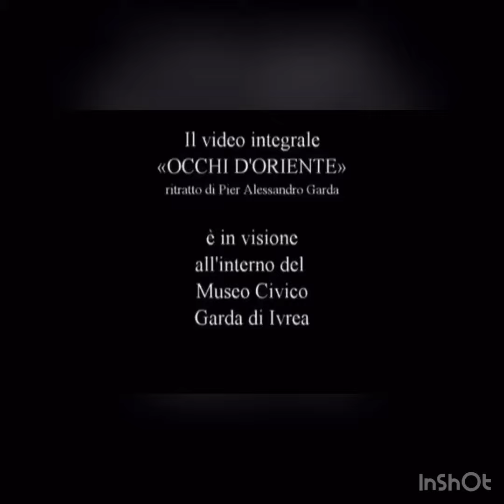L'Oriente ritrovato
Su Pier Alessandro Garda le fonti sono avare: si dispone di un volume comprendente le sue memorie dal 1821 al 1823; alcuni decenni sono descritti in due opuscoli del 1880; esiste poi la descrizione che ne dà il Bortolotti, alcuni documenti conservati presso l’archivio comunale di Ivrea, il necrologio apparso su la Dora Baltea del 15 gennaio 1880 e diversi scritti e studi di storici locali. Garda ha lasciato due fascicoli di memorie (editati).
Il primo fascicolo di memorie concerne i ricordi del Garda a Parigi, nei giorni fatali del ritorno di Napoleone dall’Isola d’Elba. Lo scritto Ricordo del 1815, se pur redatto dal Garda in tarda età, trasmette l’entusiasmo, la fedeltà e l’ammirazione del giovane militare per Napoleone, visto come l’affossatore definitivo dell’Ancien Regime, vessillo di libertà e rappresentante delle liberali istituzioni. Come egli stesso afferma, il giovane Garda: “aveva agito ispirato dalle mie idee liberali e indipendenti da ogni sentimento di interesse! Solo piacea l’equalità”.
Nel 1817 Garda rientra in Piemonte e sino al 1821 ne perdiamo le tracce. Forse inizia a coadiuvare il padre negli affari, o apre un’attività propria. Con il 1821 disponiamo di notizie precise: nel 1879 il tipografo Curbis pubblica a Ivrea un volume dal titolo La rivoluzione del 1821 – ricordi del commendator Pietro Alessandro Garda.
La parte iniziale concerne gli avvenimenti del ‘21 a Torino, le scelte del Garda e le sue imprese, che furono di primo piano e indiscusso rilievo. Quando nella notte del 21 marzo 1821, Carlo Alberto fugge da Torino, il dissolversi delle forze costituzionali mette in moto il meccanismo della repressione e Garda è costretto all’esilio.
Su ciò che egli abbia fatto dal 1823 al 1842, data dell’indulto generale concesso alle persone compromesse nei moti del ’21, ci viene in aiuto il suo testamento, leggendo il quale scopriamo che dal 1823 al 1831, Pier Alessandro Garda viaggia con una assiduità quasi maniacale. La descrizione dei suoi viaggi in America Latina esclude l’ipotesi dello storico Damilano che egli abbia combattuto in Messico con l’Avezzana. Impressionante è il suo tour per l’Europa.
Nel 1823 Pier Alessandro si reca in Spagna, e poi in Portogallo, per combattere contro le truppe del Duca d’Angouleme. Il viaggio avviene in bastimento, “il primo munito di macchina a vapore”. Tutto sempre soffrendo il mal di mare, in una girandola di peripezie, scontri con i briganti, combattimenti attesi e non compiuti. Infine, il ritorno in Inghilterra a Brighton e in seguito a Londra. Qui terminano le memorie edite.
Non si dispongono di notizie certe per gli anni sino al 1860, periodo dopo il quale appare un secondo fascicolo di memorie inedite dal titolo Viaggio nel 1860 tradotte e rese in bella copia nel 1873 (editate nel presente testo di riferimento). Altre informazioni, se pur estremamente sintetiche, ci provengono dal suo testamento.
Nell’agosto del 1860 Pier Alessandro, ormai quasi settantenne, pur “incomodato da dolori di reumatismo e assiderazione di braccia e mani”, venuto a conoscenza dello sbarco dei Mille, non resiste: “Mi decisi a partire per la Sicilia a raggiungere Garibaldi come buon volontario e prestare tutto il mio possibile aiuto”.
In seguito sarà Sindaco di Samone nel ‘51 e ‘52 e nuovamente per ben otto anni dal 1863 al 1871. A seconda dei periodi dell’anno, vive nel suo palazzo di Torino o nella villa di Samone.
Sempre nel 1874, in una lettera indirizzata al Sindaco, esprime il suo “divisamento a lasciare a codesta città di Ivrea .. una considerevole raccolta che da più anni ho iniziato con passione e costanza e fino a questi ultimi giorni ho continuamente con non lieve dispendio dei proventi delle mie fatiche e risparmi per destinarle appunto in donativo a codesta mia nativa e dilettissima città, e consistenti in altri pregevoli e svariati oggetti del Giappone in Bronzo e Porcellana, legno prezioso ecc… mediante istituzione di un museo in adatto e abbastanza spazioso locale al quale sia data dal Municipio la semplice denominazione di Museo di Pier Alessandro Garda,
Fonte: Memorie 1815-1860, A cura di Giuseppe Fragiacomo Ivrea 1993